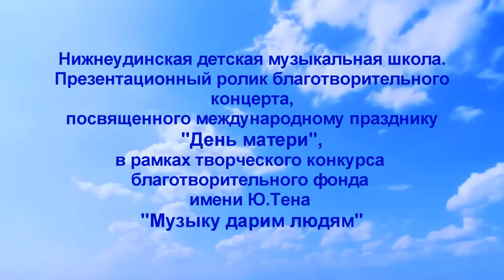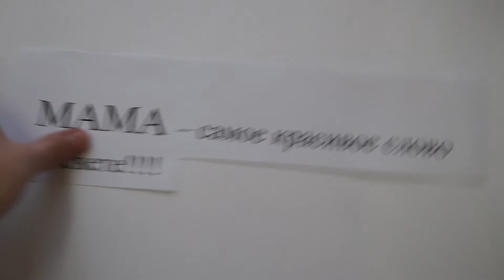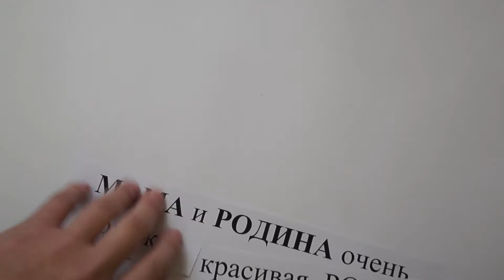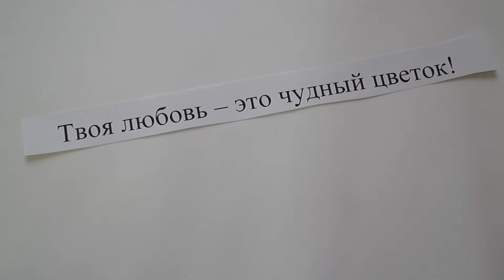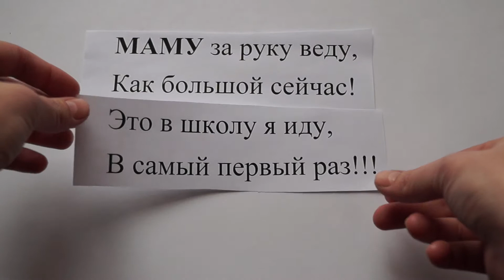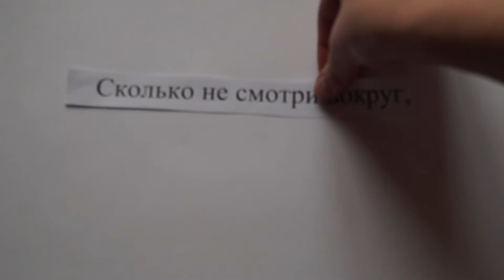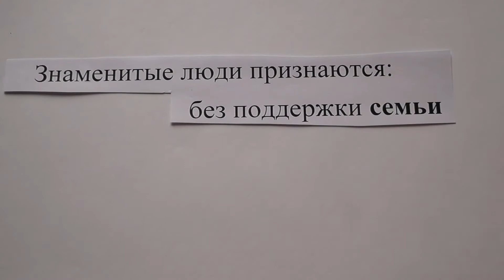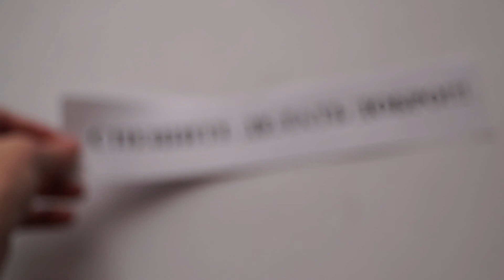Музыку дарим людям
Нижнеудинская детская музыкальная школа.
Презентационный ролик благотворительного концерта в рамках конкурса "Музыку дарим людям"